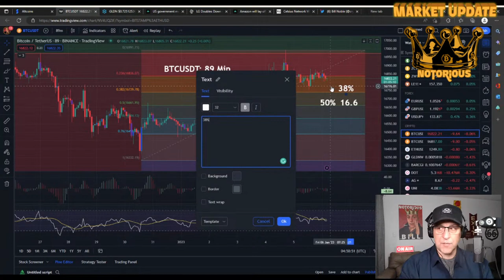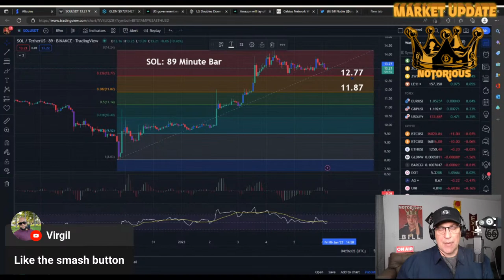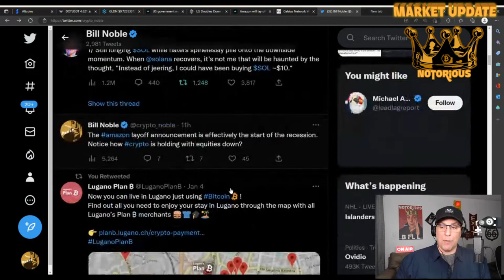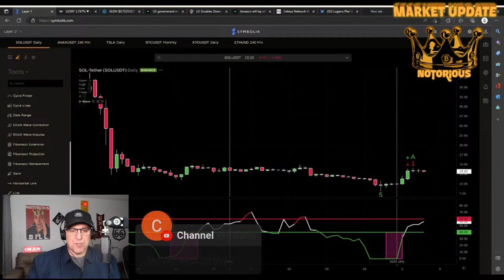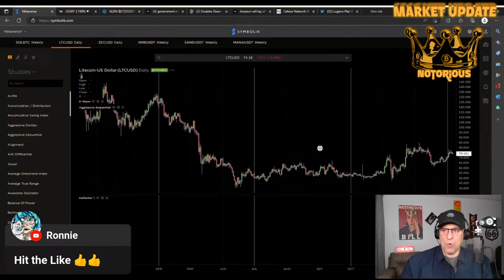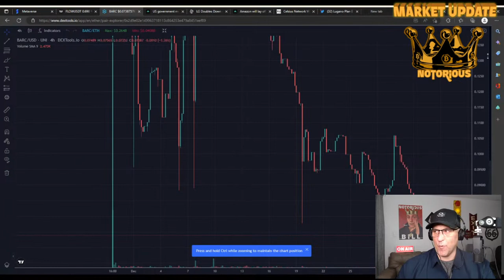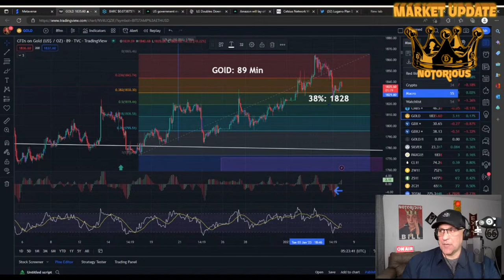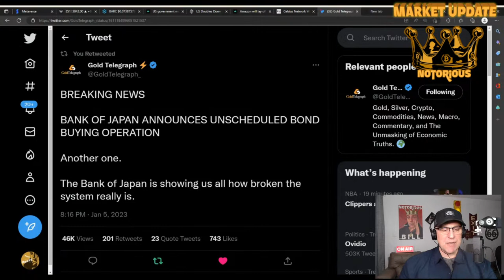Market Update: What's Driving Prices Today?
Michael Saylor is planning on creating a game-changing news flow in 2023. People have given up on Bitcoin as an alternative to fiat. In this episode, we come up with a trading plan for bitcoin and cover cryptocurrency news.

●▬▬▬▬🕰Timestamps🕰▬▬▬▬●

0:00 Intro
0:58 Market Update Intro
1:31 Audience engagement
2:20 What will be covered today?
3:39 Crypto Roadmap for January
3:54 Audience engagement
4:08 Michael Saylor:  From MicroStrategy CEO to Bitcoin Champion
6:24 Where to buy Bitcoin dips?  Bitcoin 89-minute chart
7:29 Crypto Lender Genesis Considers Bankruptcy:  Lays of 30% of Staff
7:40 What is the next crisis?
8:06 Why is crypto holding?
8:30 Bitcoin $BTC 89-minute chart
8:57 Solana $SOL 89-minute chart
11:10 Audience engagement
11:24 Buy when you can for altcoins?
11:50 Jump off or stay on chopper for crypto & legacy?
12:08 What is going on in Japan?
12:54 Should you put all your chips back in?
13:07 Polkadot $DOT 89-minute chart
14:03 How fast does the Dow Jones have to go down before the Fed pivots?
14:43 Everyone has forgotten about Web 3.0
14:57 U.S. government seizes $460 million Robinhood stake linked to Sam Bnakman-Fried
15:55 LG Doubles Down On Smart TV Metaverse Push at CES 2023
16:13 FUD (Fear, Uncertainty, Doubt) Is Highest Before It Becomes Relevant
16:40 Amazon will lay off more than 18,000 workers
17:22 What does a recession look like?
17:44 Solana FUD (Fear, Uncertainty, Doubt)
18:41 Live in Lugano Just Using Bitcoin
19:04 Bitcoin $BTC DeMark 90-minute chart
19:28 Ethereum $ETH DeMark 4-hour chart
20:23 What have people underestimated about Ethereum?
20:57 Is there really a problem with legacy?
21:24 Bond Yields $US30Y 89-minute chart
21:31 Bond Yields $US30Y daily chart
21:50 How can interest rates continue going up with more layoffs?
22:17 No Decision Made On Speaker of the House
23:28 Why is everybody buying U.S. government bonds?
23:52 Ethereum $ETH DeMark 4-hour chart
24:05 Solana $SOL DeMark daily chart
24:26 Avalanche $AVAX DeMark 4-hour chart
25:22 Near Protocol $NEAR DeMark 4-hour chart
26:24 Solana $SOL DeMark daily chart
28:01 Where are you gonna make money between now & September?
28:28 Where did the give up trade in Solana start?
28:45 Audience engagement
28:51 What would a great depression like?
29:18 What levels will Fed be forced to capitulate?
29:46 What will people suffer this year from?
30:15 Sandbox $SAND DeMark weekly chart
30:44 Sandbox $SAND DeMark daily chart
31:08 Ripple $XRP DeMark daily chart
32:06 Chainlink $LINK 89-minute chart
33:11 FLOW 89-minute chart
34:20 Audience engagement
34:35 Blu Arctic $BARC 4-hour chart
34:57 Are people running out of water?
36:05 Moving Water On The Blockchain
37:01 Gold 89-minute chart
38:03 Rates go up, stocks go down, gold & crypto don't move?
38:41 Is the bank of Japan insolvent?
39:14 1/100 reserve ratio on physical gold
39:27 Gold Retriever Ecosystem
39:41 Gold Is Not Going Down
39:58 Can altcoins go with it in January
40:13 Will Elon Musk run for president?
40:40 Dogecoin $DOGE 89-minute chart
41:32 Positive crypto narrative from big players
41:51 Very powerful trading narrative
42:26 S&P500 $ES1 stonks 4-hour chart
43:08 When will Federal Reserve pivot?
43:35 Big companies use Fed's nonsense as smokescreen to lay more people off
44:04 Private sector will continue talking to Fed until they listen
44:21 Laying people off is not the solution to inflation
44:44 In what scenario would you never have a recession?
45:12 How do you position your crypto portfolio?
45:22 Our system is broken
46:02 Market Update Outro
46:11 Outro

●▬▬▬▬🗣Socials🗣▬▬▬▬●